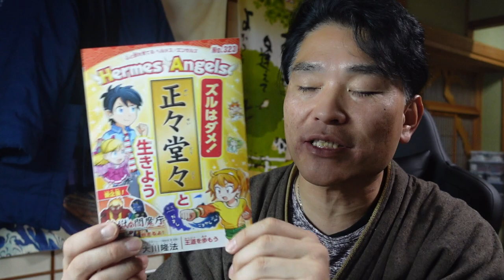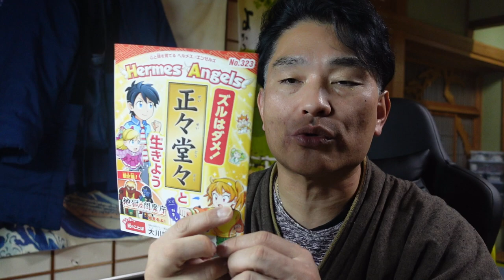【幸福の科学】カンニングはだけなのか？